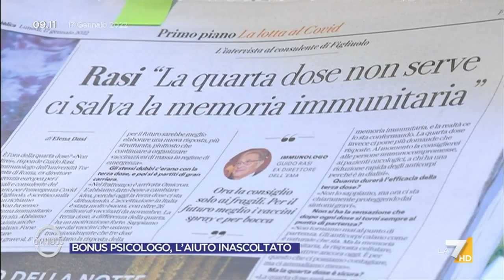Quarta dose, il prof. Ciccozzi: "Si andrà verso una vaccinazione programmata come per ...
Il prof. Massimo Ciccozzi sull'eventualità di una terza dose di vaccino Covid: "Si andrà verso una vaccinazione programmata come per l'influenza, abbiamo una memoria immunologica"